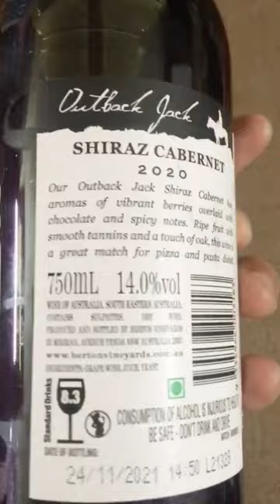Outback Jack Australian Red Wine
Outback Jack red wine is a bold and robust wine that embodies the adventurous spirit of the Australian Outback. This premium wine is made from carefully selected grapes from some of Australia's finest vineyards, which are then aged in oak barrels to create a rich and complex flavor profile.

With its deep red color and intense aroma, Outback Jack is the perfect choice for those who appreciate full-bodied red wines. On the palate, the wine offers a blend of dark fruit flavors, such as blackberry and plum, with a hint of spice and oak.

This wine pairs perfectly with grilled meats, hearty stews, and other rich and flavorful dishes. Whether enjoyed with a meal or savored on its own, Outback Jack red wine is sure to impress even the most discerning wine connoisseurs.

So, if you're looking for a wine that embodies the adventurous and bold spirit of the Australian Outback, look no further than Outback Jack red wine. Pour yourself a glass, sit back, and let the flavors transport you to the rugged beauty of the Australian wilderness.